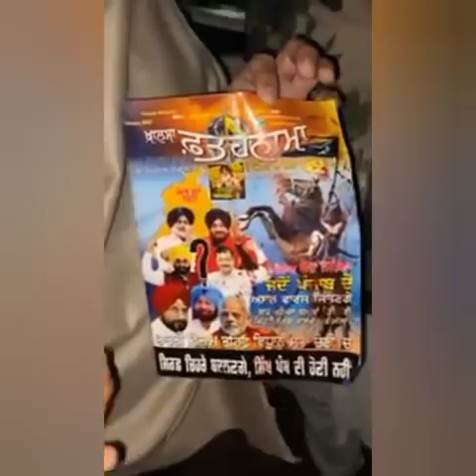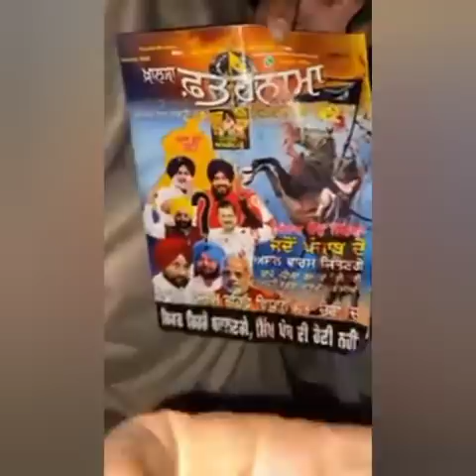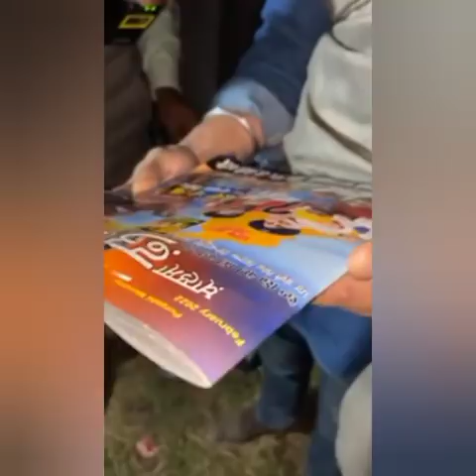Deep sidhu ਦਾ accident ਨਹੀ murder ਹੋਇਆ ਸਾਰਾ ਸੱਚ ਆਇਆ ਸਾਹਮਣੇ ਕਾਰ ਵਿਚੋਂ ਮਿਲੇ ਸਬੂਤ ਸਬੂਤ ਮਿਟਾਉਣ ਦੀ ਕੋਸ਼ਿਸ਼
Actor Deep Sidhu Car Accident Video Viral,actor deep sidhu death news,deep sidhu accident news